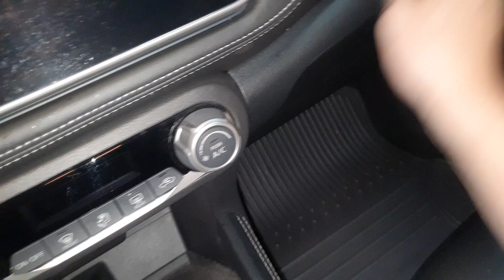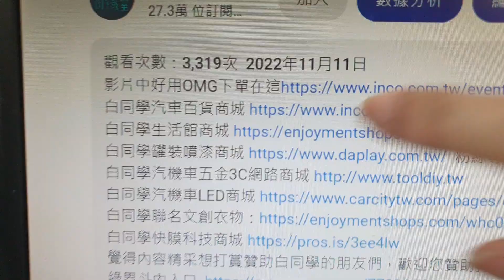KICKS乾洗車超快節奏內裝清理【Super fast paced car cleaning】白同學汽車大掃除